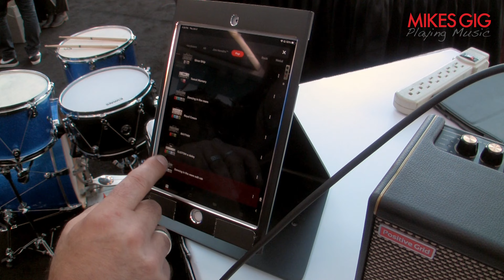Positive Grid Spark MINI Battery Powered Guitar Amp Demoed By Rob Math at NAMM 2022 | MikesGigTV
Rob Math plays us through the features of this 10 watt beast at NAMM 2022. Could be the best battery-powered portable practice amp 2022.

The 2022 NAMM Show at the Anaheim Convention Center, June 3-5, 2022.

with the following gear

Canon HF-100 camcorder:

Canon WD-58 0.7 x 58 Wide-Converter Lens:

Fotodiox Metal Step Up Ring 37mm-58mm:

Lewitt Interviewer microphone:

Klotz 1/8 to xlr cable: